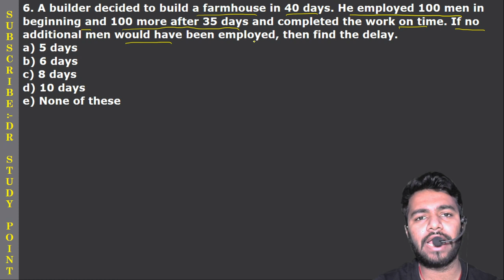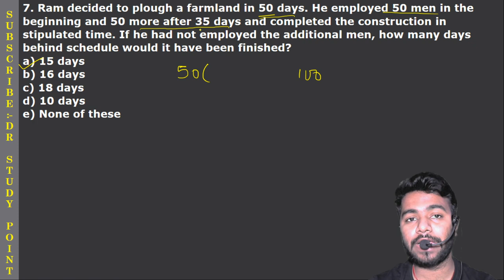PRELIMS: TIME AND WORK TRICKS TO SCORE MORE || Study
HEY EVERYONE AS ON YOUR DEMAND WE HAVE STARTED OUR YOUTUBE LOCKDOWN SERIES.

KEEP SHARING OUR VIDEOS MANY MORE VIDEOS ARE ON WAY!

HAPPY LEARNING!
QUARANTINE LEARNING!